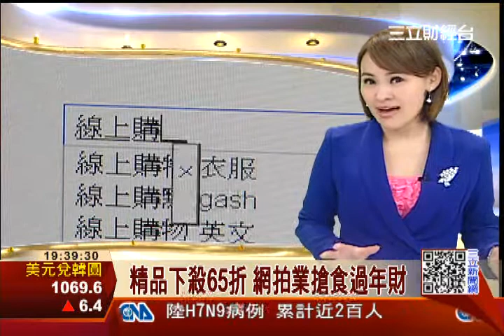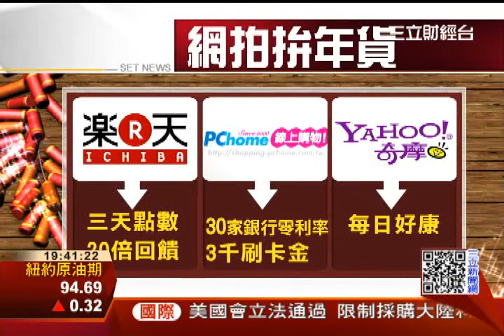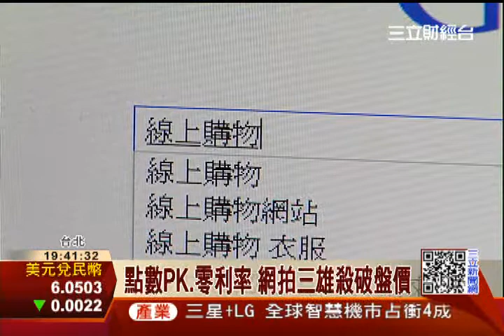精品下殺65折 網拍業搶食過年財│三立財經台CH88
再一個星期就要過農曆年，各大拍賣網站也準備在搶攻年節前的最後商機，樂天拍賣打出史無前例，會員點數20倍回饋，金白會員最高享有65折的流血特價，果然一天業績就成長七成；更吸引40多個會員刷了萬元購物金。